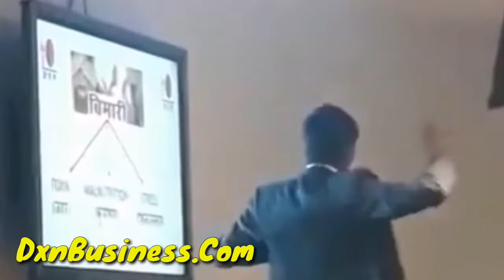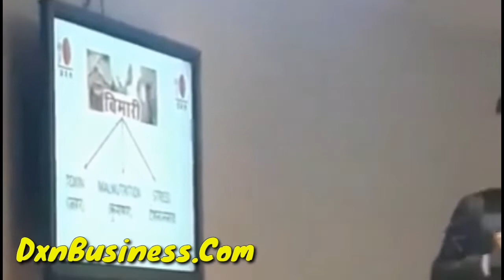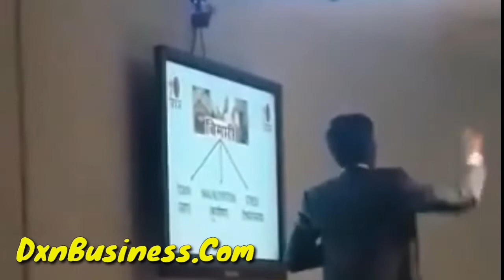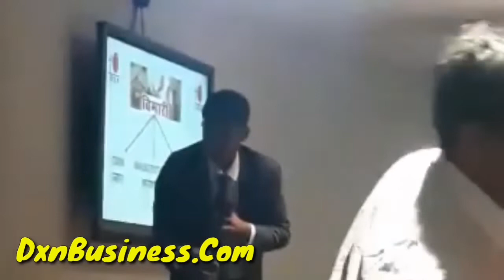Dxn Presentation in Hindi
To Join Dxn Contact Suhail Lambay